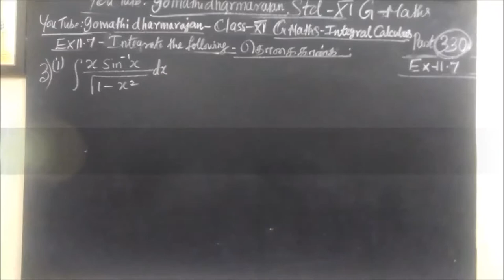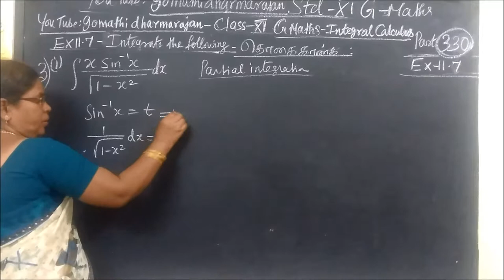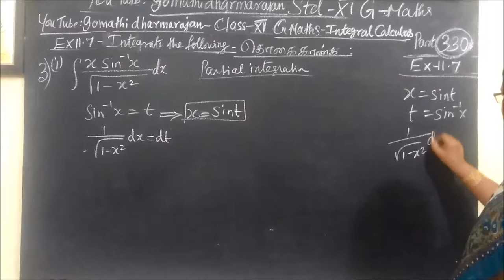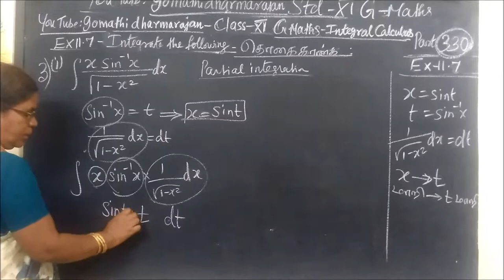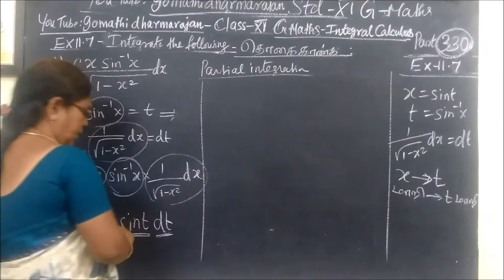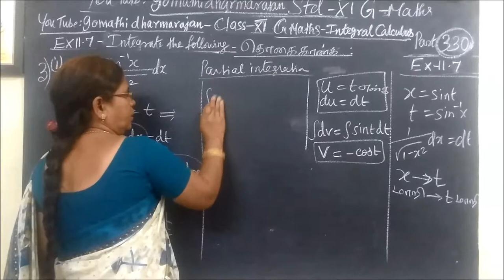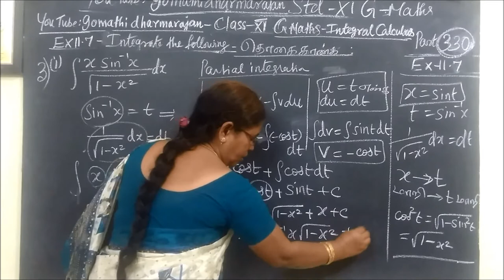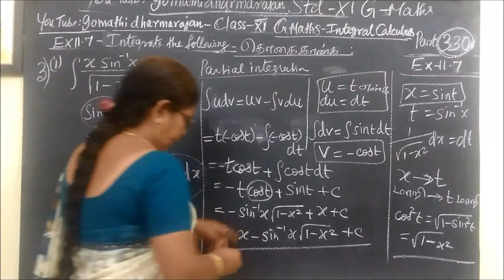11th G Maths [Part-330] Ex-11.7-3-i தொகையிடல் –Integral calculus Gomathidharmarajan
11th G Maths [Part-330] Ex-11.7-3-i தொகையிடல் –Integral calculus Gomathidharmarajan